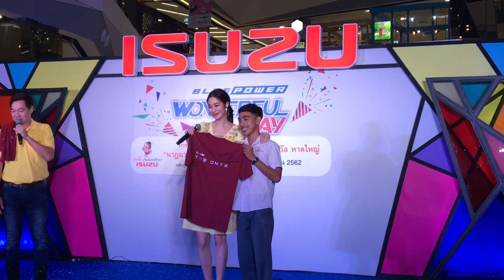นางเอกสาวขาวโบ๊ะ ฐิสา วริฏฐิสา in Hatyai @IZUSU blue power wonderful day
Event : IZUSU blue power wonderful day
Date : 22 June 2019
Location : @centralfestival Hatyai